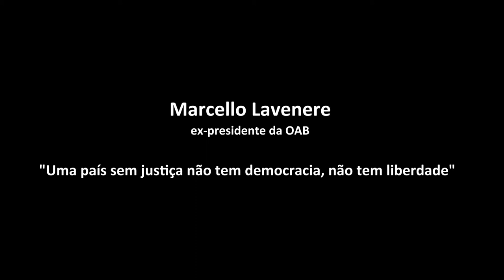"Um país sem justiça não tem democracia, não tem liberdade"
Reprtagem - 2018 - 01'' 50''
Sinopse: Marcello Lavenere , ex-presidente da OAB Nacional fala sobre justiça e democracia.